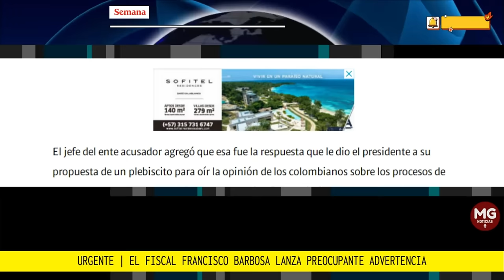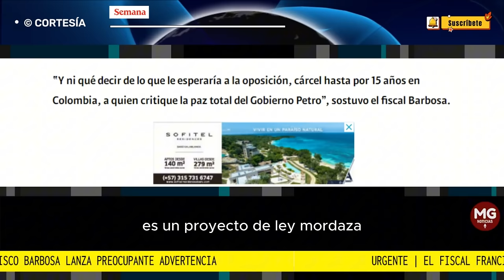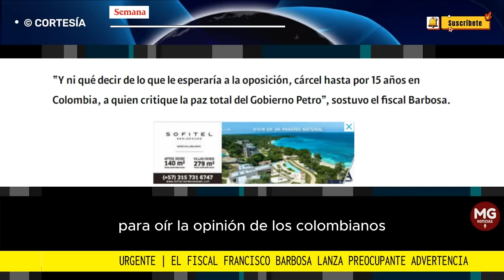URGENTE ⚠️ EL FISCAL FRANCISCO BARBOSA LANZA PREOCUPANTE ADVERTENCIA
En diálogo con SEMANA, el jefe del ente acusador criticó duramente el proyecto de ley del senador Iván Cepeda que pretender incluir el delito de “obstrucción a la paz” en el Código Penal.
SEMANA